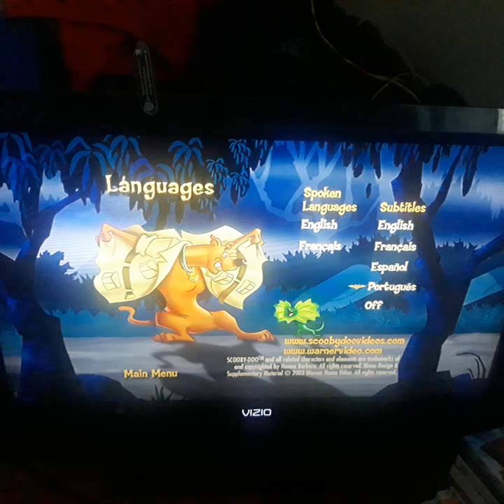Scooby doo and the legend of the vampire dvd menu walkthrough